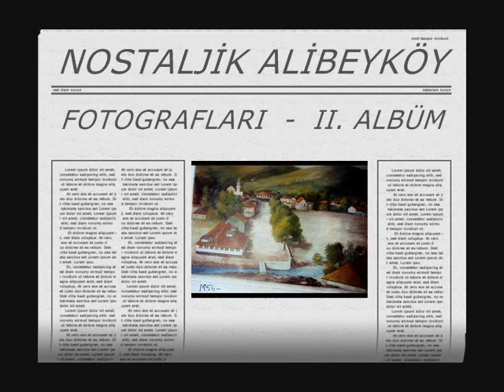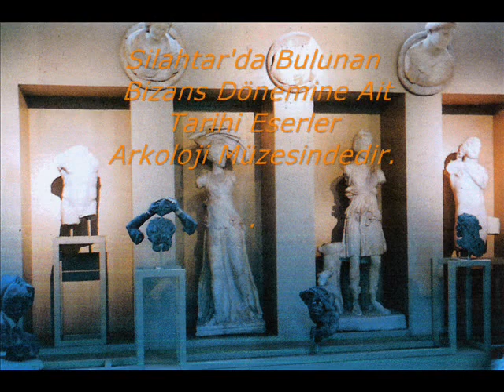2.ALBÜM Nostaljik Alibeyköy Fotoğrafları - Alibeyköy